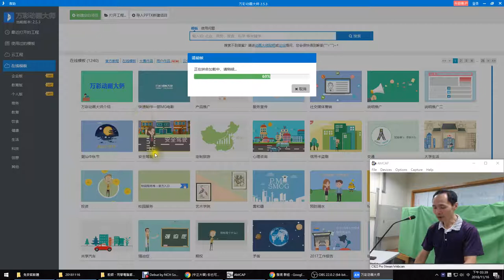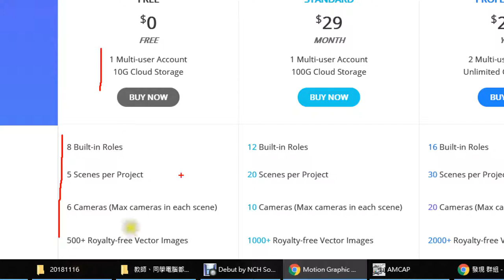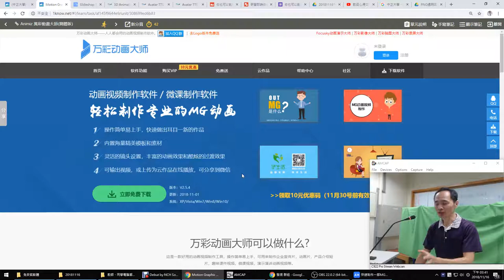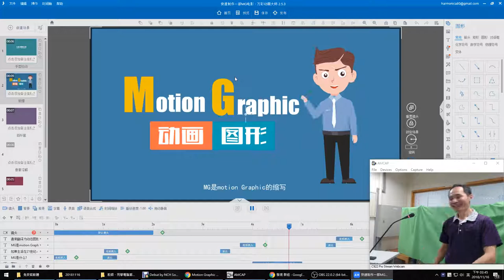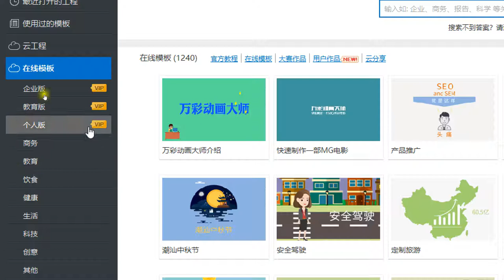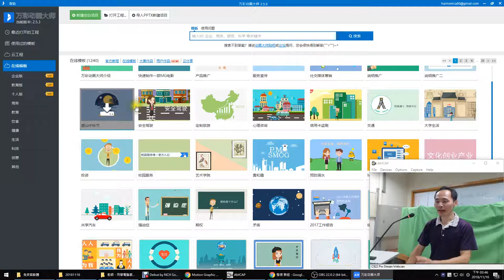12：Animiz萬彩動畫大師介紹與註冊帳號